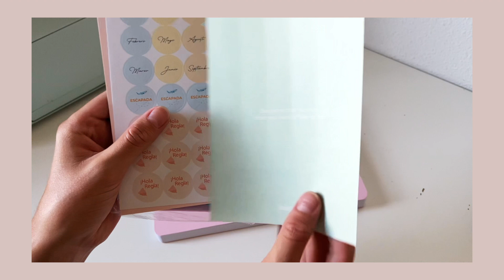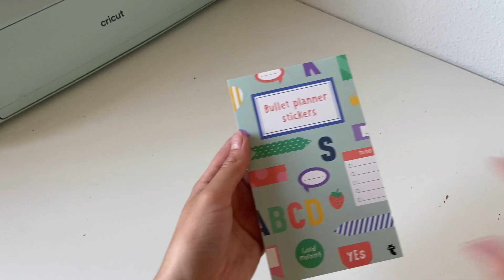HAUL DE MATERIAL ESCOLAR 2022-23 📓| *back to school*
Enlaces a los productos mencionados en el vídeo:

Tombow negros (2)

Bullet journal color rosa

Minas de colores
-no hay link, lo compré en un bazar, pero en amazon tienen

Portaminas de colores
-no hay link, lo compré en un bazar

Funda laptop rosa A3
-es de primark

Carpeta grande negra y fea

Candado en forma de corazón
-es de tiger, de la colección de san valentín

Pinceles del chino
-del chino, no hay link

Compás y reglas rosas
-del bazar, no hay link

Rotuladores Micron

Fiso
-del bazar, no hay link x8

Sketchbook azul

Bolso acolchado azul
-de tiger

Cajita de almacenamiento con tapa rosa

Estuche bonito 1

Estuche bonito 2

Vaso termo

Tupper para comida

Stickers bullet journal

Stickers para carpeta

¡Holaa! Espero que hayais disfrutado mucho este haul de material escolar (barato) para empezar el curso. Gracias por verme una semana más y nos vemos mañana con el vídeo del sorteoooo

✨ R E D E S   S OC I A L E S ✨

💕 Editor: iMovie (Macbook pro)
💕 Cámara: Canon EOS1200D // Canon EOS M50 Mark ii // iPhone 11
💕Objetivo: 50mm // 18-55 mm

Yo no he creado la música o las pantallas de inicio y final que aparecen en este vídeo (a menos que se indique lo contrario). Todos los créditos van a sus legítimos dueños.